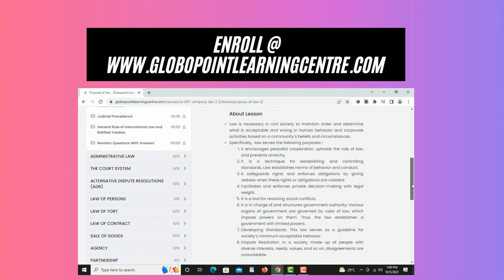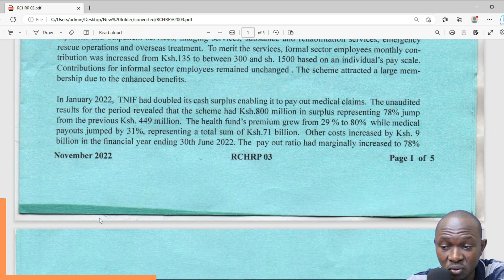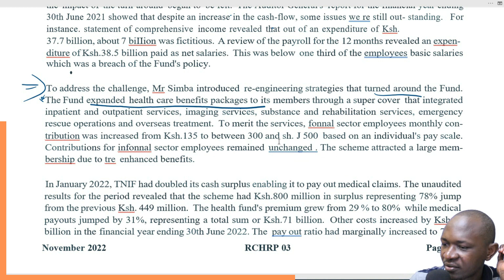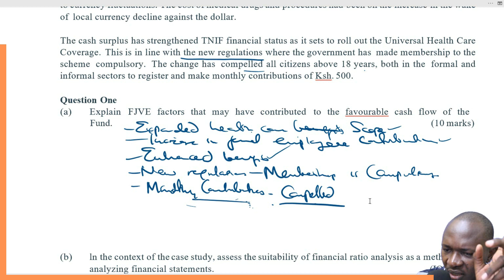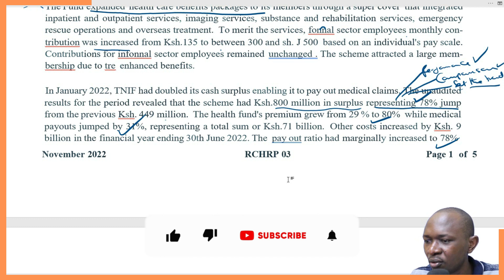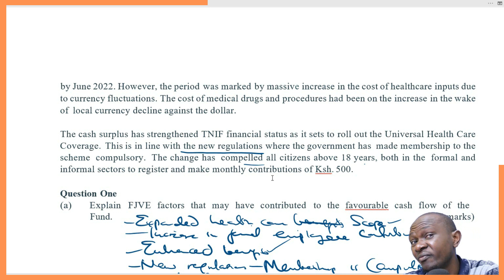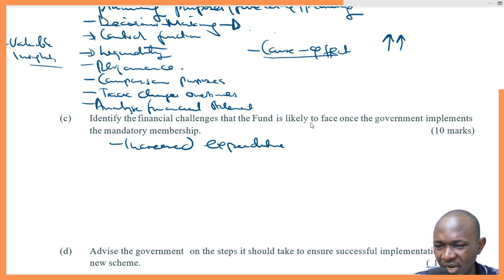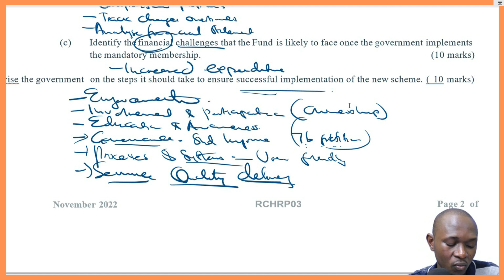CHRP ACCOUNTING AND FINANCIAL MANAGEMENT NOVEMBER 2022 Q1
In this video, we will go through some of the possible past papers questions that may be examined in the upcoming CHRP Examinations this year, so if you are a candidate or a potential student keep watching!

// IMPORTANT LINKS